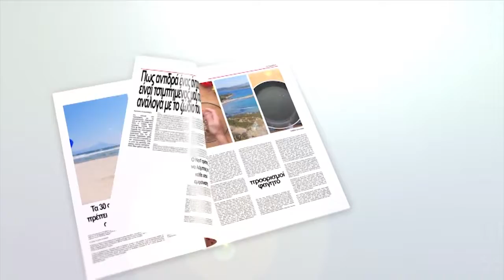14/07/2017 το Περιοδικο Dion τηλεόραση, διαφημιστικό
14/07/2017 το Περιοδικο Dion τηλεόραση, διαφημιστικό